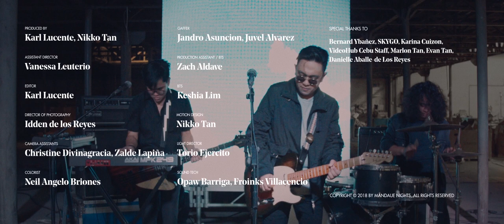Mandaue Nights - Super Sonic Love (feat. Eskina Jones, Dave Orat of Shuriken) Official Music Video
'Super Sonic Love' MV is presented by:

Filipino Homes

VideoHub Cebu - Projector & LED Wall Rental

soundballoon entertainment

8thumbs

Wc rental gears

SKYGO

Director:
Nikko Tan

Producers:
Karl Lucente, Nikko Tan

Assistant Director:
Vanessa Leuterio

Editor:
Karl Lucente

Director of Photography:
Idden de los Reyes

Camera Assistants:
Christine Divinagracia, Zalde Lapiña

Colorist:
Neil Angelo Briones

Gaffers:
Jandro Asuncion

Light Director:
Torio Ejercito

Sound Tech:
Opaw Barriga, Froinks Villacencio

Production Assistant:
Zach Aldave

Behind-the-scenes:
Keshia Lim

Special thanks to:

Bernard Ybañez and staff of VideoHub Cebu - Projector & LED Wall Rental, SKYGO, Karina Marga Cuizon, Marlon Tan, Evan Tan, Danielle Aballe-de los Reyes

Lyrics:

Pretty like a sunkissed stranger
Missing moments when I knew you
Polaroid capture, dazed in discoveries
How we used to be

Covered with these hundred thoughts of you
Castles were made from a love that's lost
Falling from four corners of my mind
When can I see both you and I

And I'm falling falling again
It keeps messing messing in my head
And its pulling and pulling me back
Now remember how we made it last

Our love was supersonic baby

Take me to the night with no goodbyes
Let me rewind for awhile
The day we reached the sky
Why can't we be ourselves today
Like a ghost inside my head, stay

(Thought everything I knew would stay the same
Wish I could recall the last time that I made you stay)